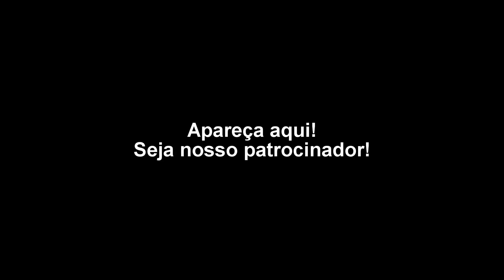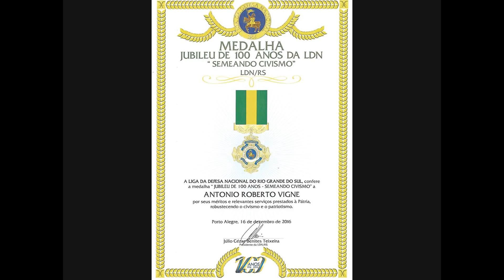Lula condenado por Moro a 9 anos e meio de Prisão!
Vamos deixar claro algumas coisas:

1º - Sim, Lula foi condenado a nove anos e meio de prisão pela operação Lava a Jato e pelo Juiz Sérgo Moro!
2º - A operação Lava a Jato foi desmantelada, mas o processo que estava com o Juiz Sérgio Moro não teve tempo de ser retirado de suas mãos pelos advogados do PT!
3º - Lula vai recorrer em liberdade, sendo primeira instância ele tem direito a isto!
4º - Na próxima condenação Lula que não é mais réu primário terá suspenso o seu direito de ser candidato a cargo público pela lei da Ficha Limpa, criada em seu próprio Governo!
5°º - Lula não pode ser candidato a Presidente em uma eleição indireta caso Michel Temer caia da Presidência e nem Dilma poderá voltar ao seu cargo caso isto aconteça!
6º - A única forma de Lula agora ser candidato a Presidência da República é através de uma Intervenção Militar que chamaria uma eleição direta através de uma convocação da Presidência da República ou de sua linha sucessória direta, Presidente da Câmara, Presidente do Senado ou Presidente do STF.
7º A tendência de uma Intervenção Militar ocorrer neste momento é quase nula, execeto em caso de Guerra Civil, o que pode ser incitado por todas as centrais sindicais, uma vez que elas perderam hoje o seu direito ao imposto sindical e por conta da condenação de Lula a prisão!
8º - No caso desta tentativa de incitação a violência ocorrer e falhar, Lula poderá ser também acusado de incitação a violência civil e ter sobre si mais um processo condenatório, comprovando que é o chefe de uma Organização Criminosa disfarçada de Partido Político nacional, o Partido dos Trabalhadores e seus demais aliados políticos!
9º - Acabou o discurso de Lula inocente, Luis Inácio Lula da Silva é agora o primeiro Ex-Presidente da República na história do Brasil a ser condenado por crime de corrupção! 12 de Julho de 2017, uma data histórica nacional!